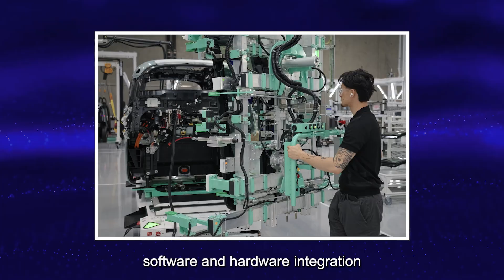Assembly News Now, episode 20: Zoox Opens a New Factory to Assemble Robotaxis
Amazon subsidiary Zoox has just opened a new assembly plant in northern California to mass-produce robotaxis. We take you inside the state-of-the-art factory.